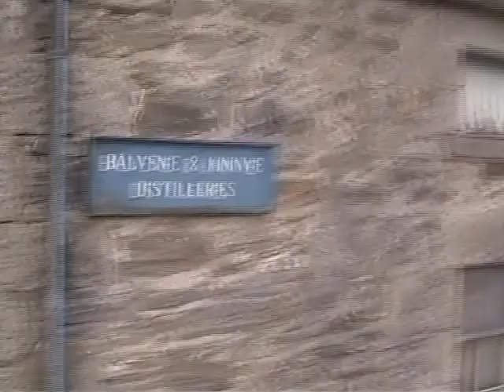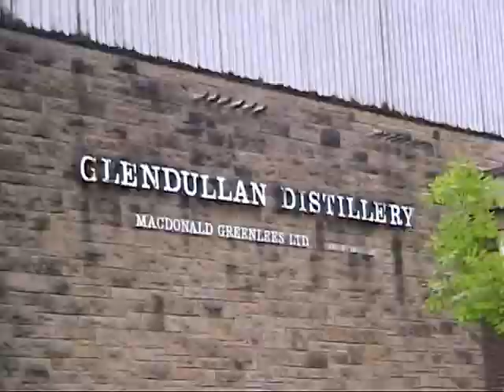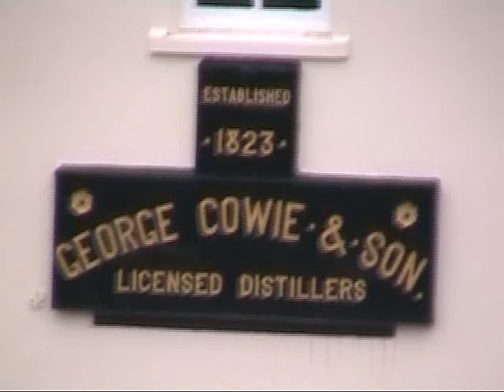UM! Whisky Tour #8: Balvenie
The Broons(TM) long lost sibling Gogsie, polishes off his visit to Dufftown with a very swift pilgrimage to the rest of the toons relics and active distilleries including Balvenie, Dufftown, Glendullan, Kininvie, Parkmore, Mortlach and Pittyvaich.  At the end of the day Gogsie decides that Vinnie Jones is a floppy penis..